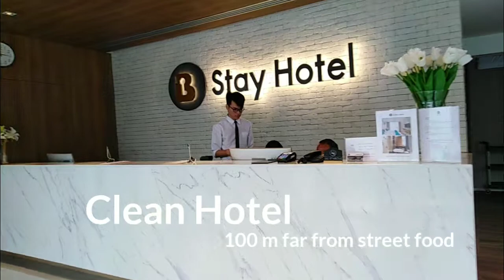B Stay Hotel good rate (promotion)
Near Suvanabhumi Airport ,Near Ramkhamheng University,Near Boat pier ,Near steet food , New Hotel alway good